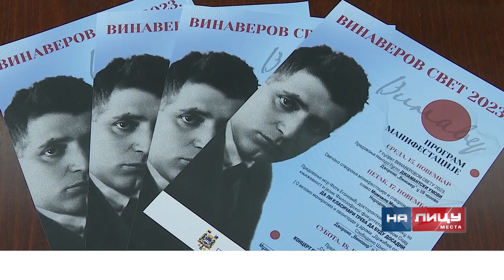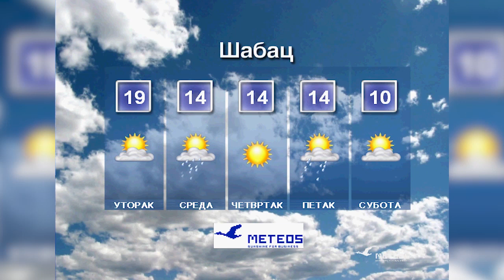Informativna emisija "Na licu mesta" - ponedeljak 13.11.2023.